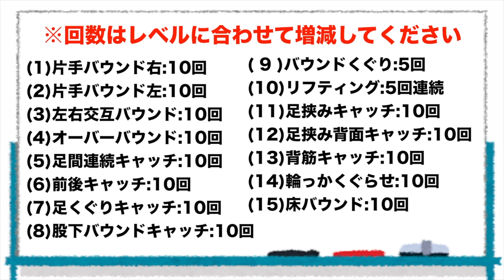レシーブで動きが良くなる練習！アップから足の動きを覚えよう！【総集編／バレーボール】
▼本日の内容▼
【レシーブで動きが良くなる練習！アップから足の動きを覚えよう！総集編】です！
オススメプロテイン「uFit Soy Protein」はこちら👇
・Amazon
・楽天市場
＊さらにお得な定期購入は初回1000円OFF

出張バレー教室も行なっております☺️

how to volleyball
SD Volleyball English